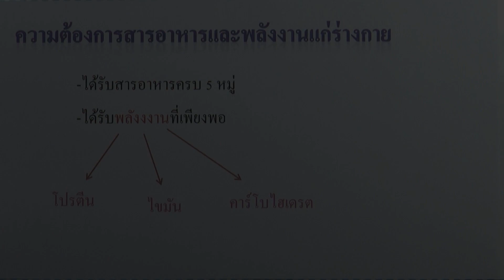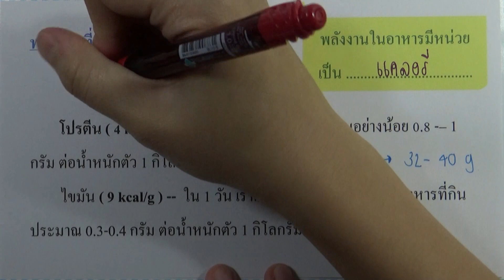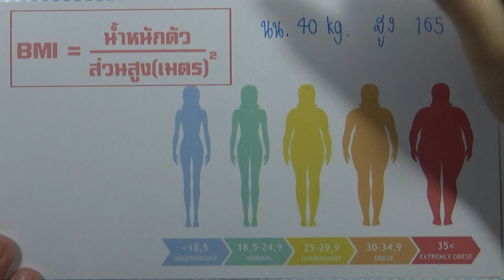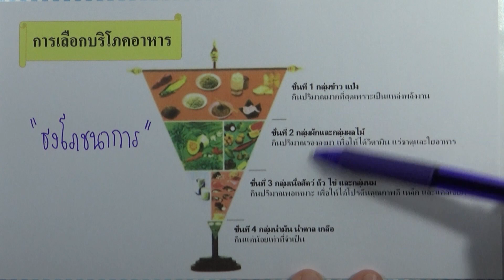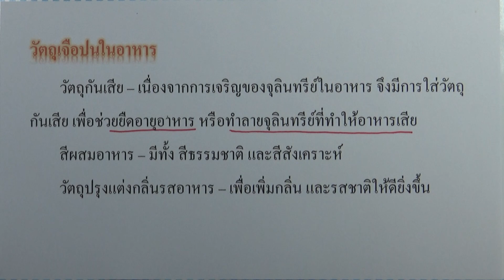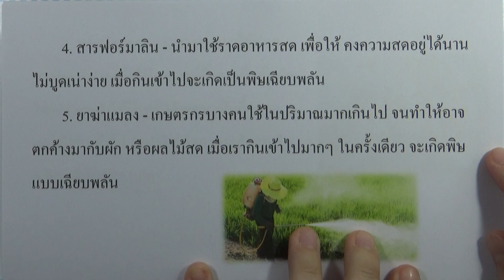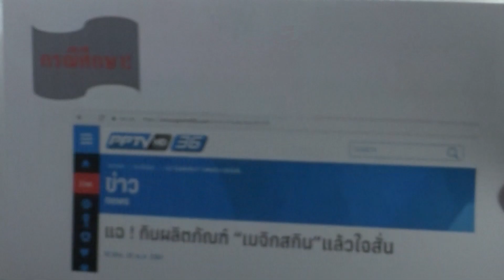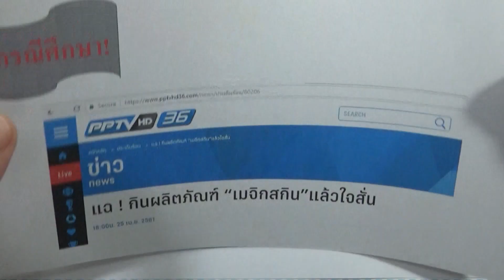1.2 ความต้องการสารอาหารและพลังงานของร่างกาย และ 1.3 การเลือกบริโภคอาหาร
เล่ม : โน๊ตย่อ วิทย์ม.ต้น | วิทยาศาสตร์3 ม.2 เล่ม02
บทที่ 1 อาหารกับการดำรงชีวิต